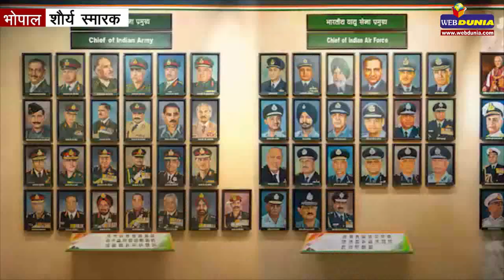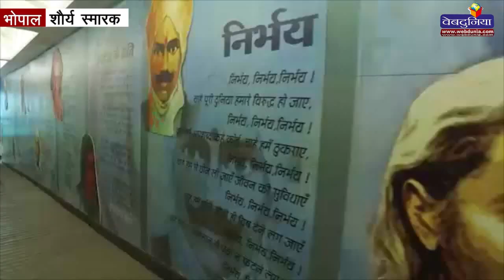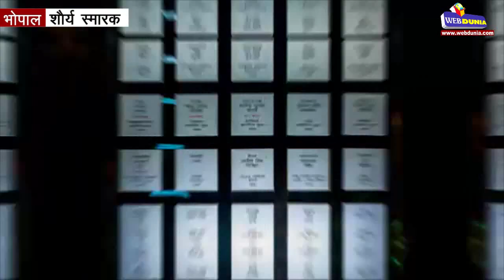अनूठा शौर्य स्मारक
देश के रक्षा के लिए अपनी जान न्यौछावर करने वाले वीर सैनिकों की स्मृति को सहेजकर रखने के  लिए रखने के लिए मध्यप्रदेश शासन द्वारा भोपाल के प्रसिद्ध चिनार उद्यान के पास शौर्य स्मारक का  निर्माण किया गया है।